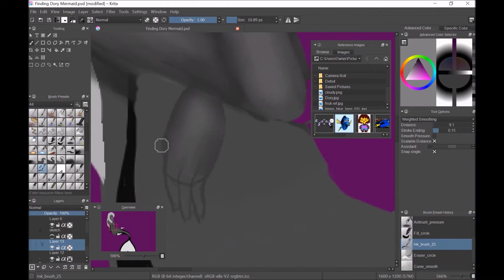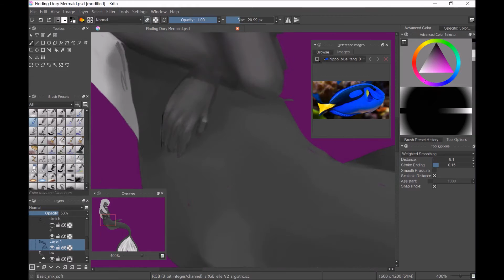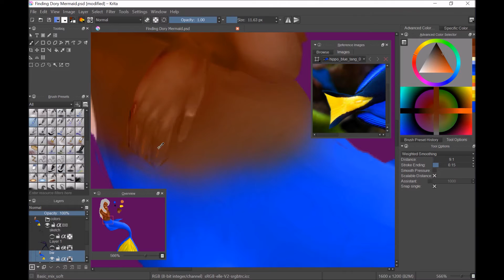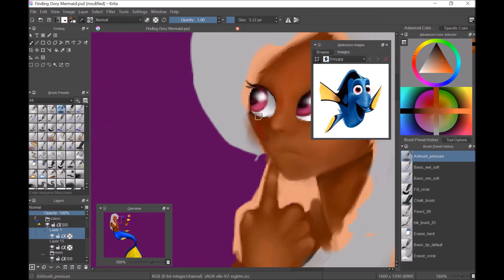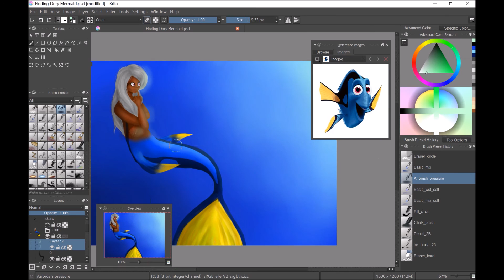Mermaid Dory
My imagining of what Dory would look like as a mermaid.

(I added some minor details: freckles, extended that dark blue facial stripe to her eye.)